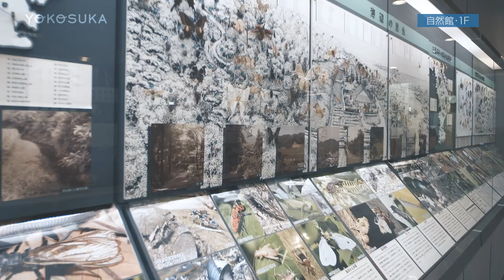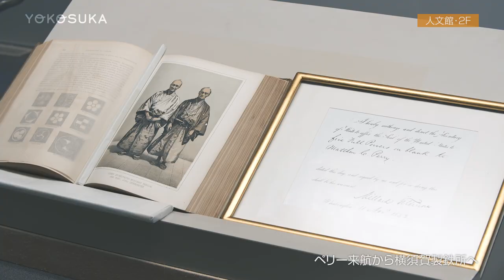自然・人文博物館（よこすかMOVIE）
横須賀の風景や街並み、食など、横須賀の魅力が詰まった動画をジェイコム湘南・神奈川（11ch）で放送しています。
今回は「自然・人文博物館」を公開します。
「自然・人文博物館」ホームページは以下URLでご覧になれます。

放送時間
9時25分・12時25分・20時25分
▽放送時間が変更となる場合があります。